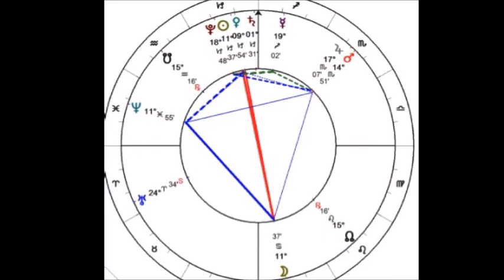SUPER FULL MOON IN CANCER JANUARY 1, 2018 EMOTIONAL REALITY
$3 THURSDAYS: THIRD THURSDAY OF EVERY MONTH LIVE PRIVATE TEACHING SESSION

ONE ON ONE ASTROLOGY LEARNING (3 MONTHS $300)- ONLY 2 SPOTS AVAILABLE- (STARTS AGAIN IN JANUARY 2018)